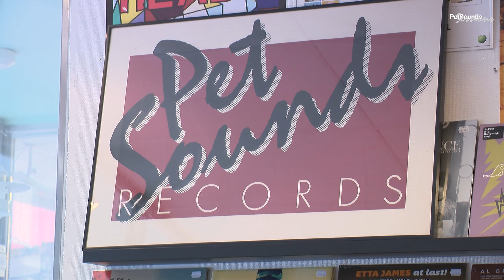Mabel - Pet Sounds Sessions